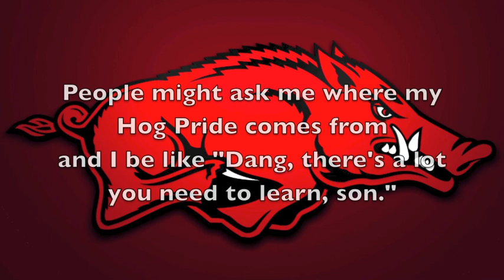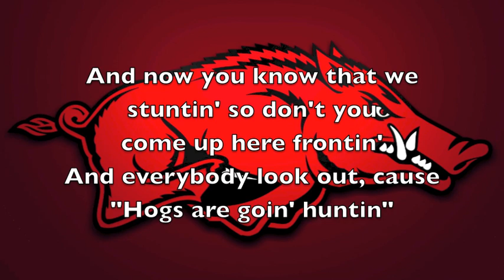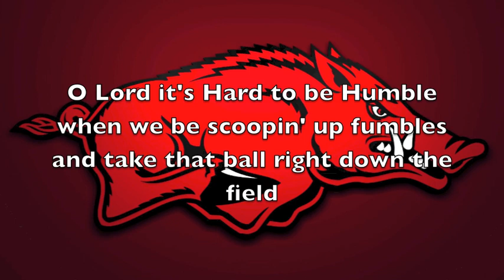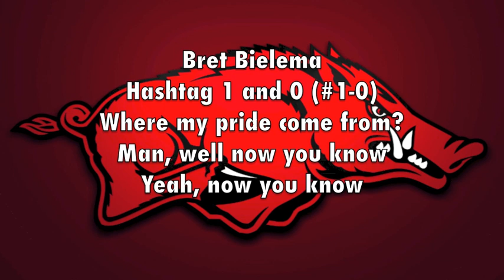Hog Shop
A parody song of Thrift Shop (feat Wanz) by Macklemore and Ryan Lewis. Instrumental track of Thrift Shop by Karaoke All Hits.
This song is not meant to offend any of the mentioned parties or organizations.
It is simply a fun song made to show our Hog pride, and to entertain Razorback Nation.
Hope you enjoy! Go Hogs!

Again, Created by:
Jeff Hazel- @jeffhazel
Clay Sutherland- @claysutherland3
Ryan DuChanois- @RyanD_07
Chris Maestri- @chrismaestri15